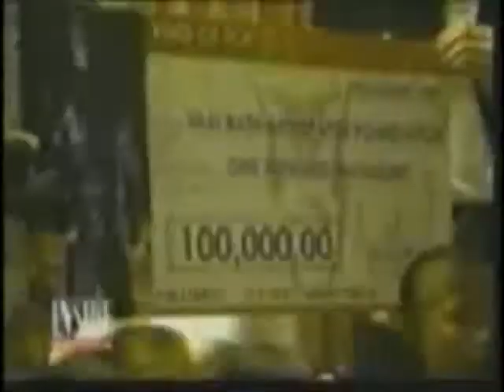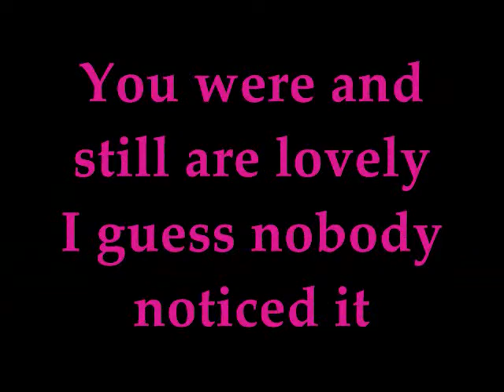Nobody Noticed It Michael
All video's are being transferred from my old account 'danisvampiress'. This is my latest video tribute to Michael, I really believe this song suits him perfectly and Lisa-Marie has an amazing voice in my opinion. I hope you all enjoy the video, it took me a while to make it :)